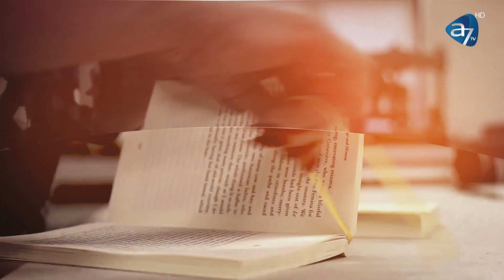Spune-mi CUM! - Românca Tina Olari pe lista cu cei mai buni designeri ai lumii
,, Nu aș putea să lucrez fără presiune”
Tina Olari este bistrițeanca ce a intrat în cartea recordurilor și care îmbracă cele mai frumoase femei din lume.
De ce a refuzat designerul român suma de 50.000 de euro oferită de un arab? Află Duminică, de la ora 18, la Spune-mi CUM! cu Antonia Fudulu